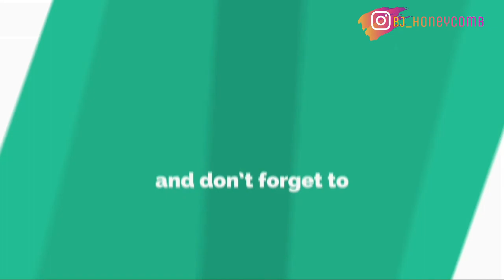Hand Embroidery Tutorial | Saree \ Churidar Overall Design | BJ Honeycomb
Hi Dears...💕
In this video, you can watch a Hand Embroidery Tutorial...

▶ Fabric painting on Kurti v=IJRE68xHVsw&t=28s